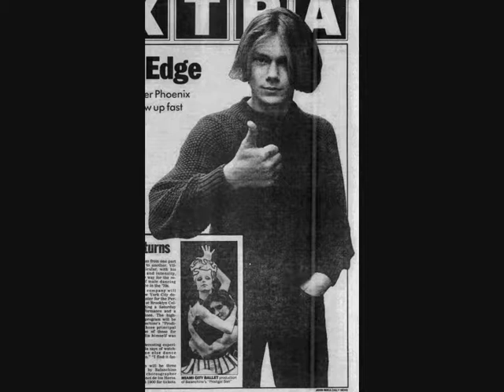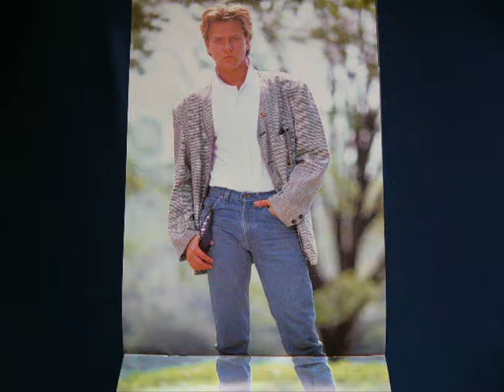RIVER PHOENIX I WAIT FOR U BABE BY RPS